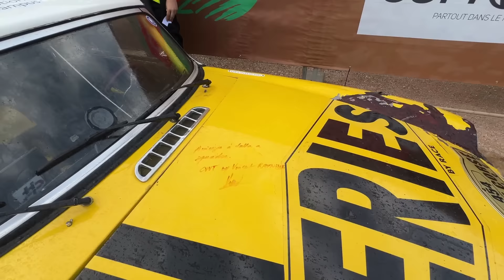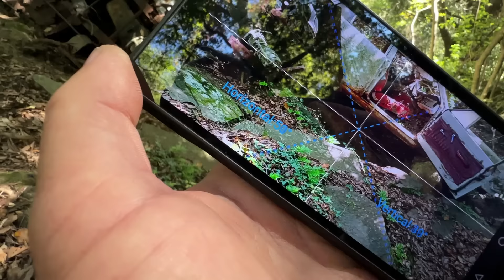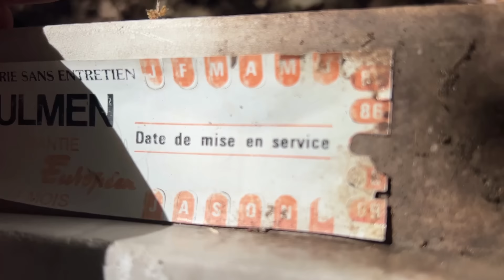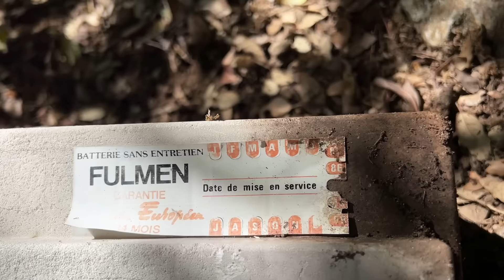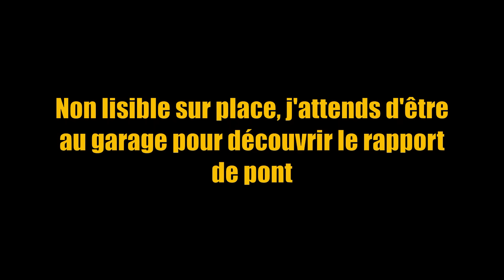On découvre une R5 Alpine presque complète dans un ravin au milieu d'autres épaves d'anciennes !!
Après le tour de Corse historique, on replonge dans des ravins pour aller chercher un moteur pour la mini. Et puis on fait de nouvelles découvertes, de quoi faire monter l'adrénaline!

Cette vidéo est bien plus qu’une simple tentative d'extraction. C’est une histoire de passion, de détermination et de respect pour l’histoire automobile.

🚀 Rejoignez la communauté automobile et ne manquez aucune mise à jour ! 🚗💨

💰Lien de la cagnotte Leetchi en ligne si vous souhaitez soutenir financièrement le projet MGB GT V8 :

💰 Codes de Réduction Partenaires:
Profitez de nos partenariats exclusifs avec des marques de renom pour obtenir des réductions spéciales sur les pièces automobiles, les outils et les accessoires. Utilisez les codes de réduction suivants lors de votre achat :

30 € de remise avec le code X436TT sur la tablette de diagnostique LAUNCH X431 PRO TT

5 % de remise sur tout le site de nos amis de 4Lparts.com avec le code CVVT&4LPARTS

Cric électrique UAOAII (bientôt en stock)

Clé à chocs UAOAII 1000Nm (18% de remise avec le code 8JVUPJ5G jusqu'au 30 avril)

5% de remise sur tout le matériel de soudure chez Weldes.fr avec le code : CVVT